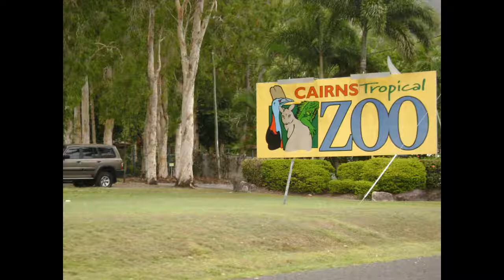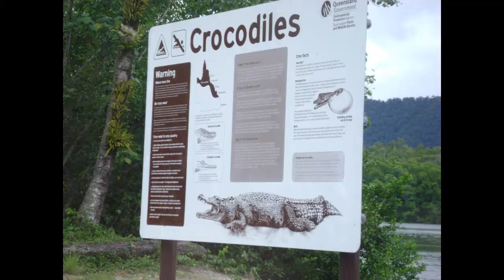Holiday in Port Douglas, Cairns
Holiday in Port Douglas, Cairns. It's a great place.